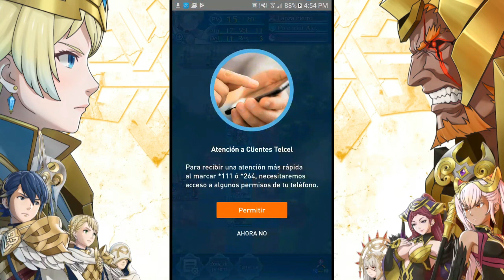💖 LA PRIMERA VEZ DE UKATO Y EL PODER DEL AMOR 💖 - FIRE EMBLEM HEROES (Con Ukato & Feli-chan)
LUEGO DE SIGLOS, mi bro pudo conseguir FINALMENTE un celular lo suficientemente potente como para poder jugar esta cosa... y otros juegos que descargué por ahí xD. Cómo creen que le irá en esta... "su primera vez"??

- Dark Felicia -